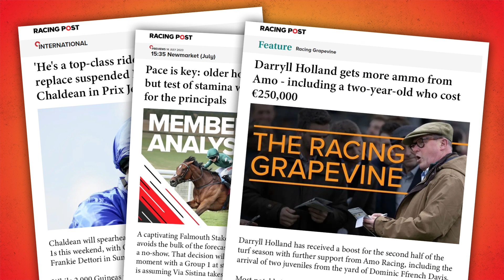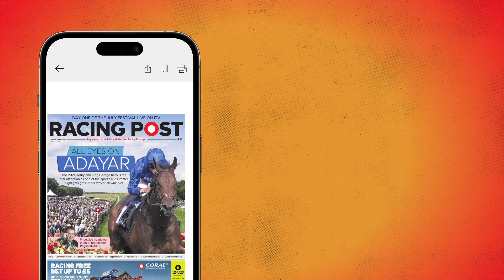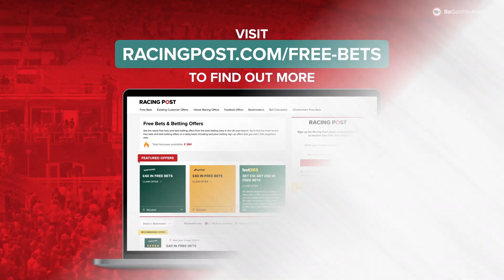St Leger Stakes preview | Doncaster & Chester | Racing Postcast | Horse Racing Tips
Sam Hart is joined by Robbie Wilders and Jonny Pearson to preview the action from Doncaster and Chester this weekend.

The panel begin by focusing on the Saturday card at Doncaster. The final British Classic is upon us, with the Betfred St Leger taking centre stage on Town Moor. A case could be made for the majority of the field, but who do our panellists like?

In the second part of the show, Robbie and Jonny preview two races from Chester, where as always it is all about the draw on the Roodee.

To end the show, the Postcast team give their best bets away from the ITV Racing action before sharing their NAPs for the weekend.

🗞️ Get all the best tips from Doncaster, Chester and more by checking out our horse racing tips

🚨 Get your first 2 months of Racing Post Members’ Club for just £9.99

00:00 - Intro
01:42 - Betfred Champagne Stakes (Group 2)
04:04 - Betfred Portland (Handicap)
06:37 - Betfred Park Stakes (Group 2)
09:34 - Betfred St Leger Stakes (Group 1)
17:21 - tote Stand Cup Stakes (Listed Race)
21:51 - Camden Hells Handicap (Handicap)
24:43 - Any other bets?
27:28 - Weekend NAPs
29:18 - Outro

18+ Gamble Responsibly